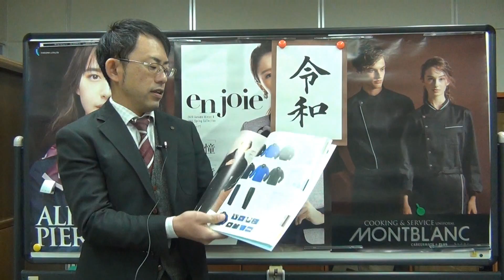防寒着について、自重堂で最も軽い防寒着はどれ？それは48400です。【過去に頂いたお問あわせより】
☆☆動画説明☆☆